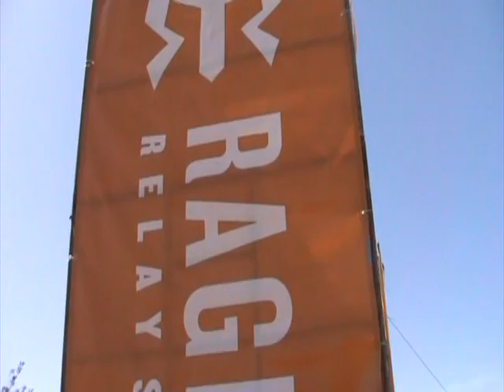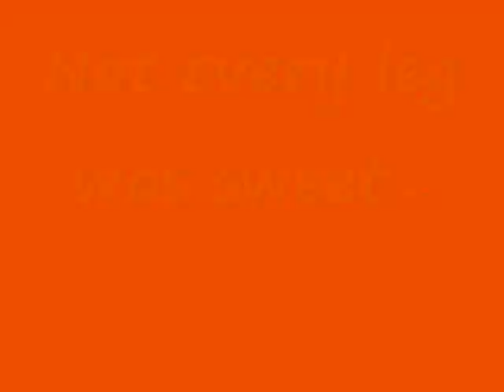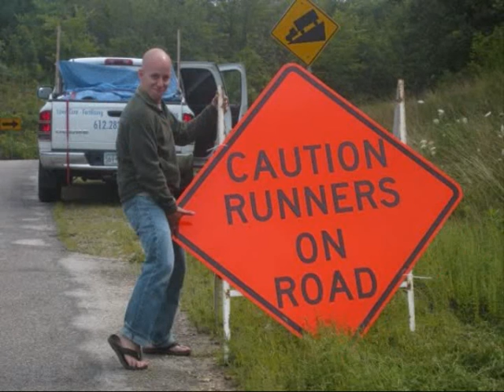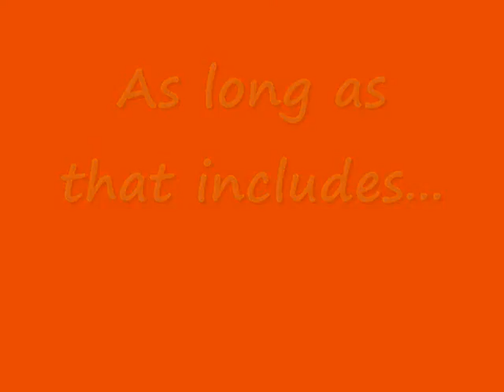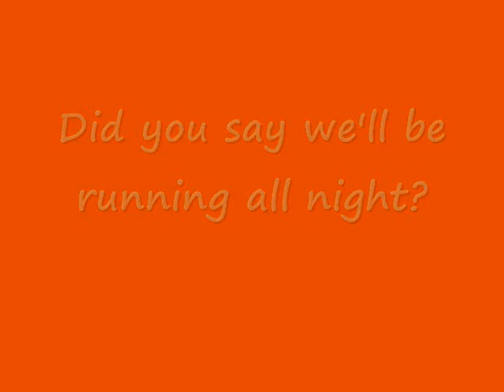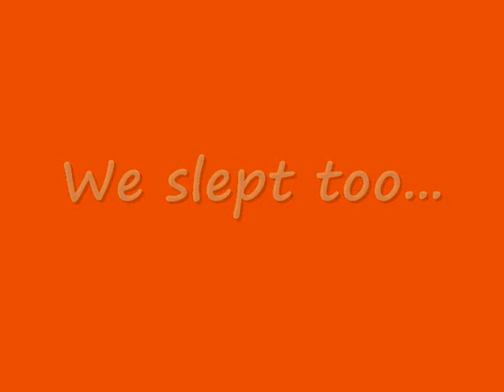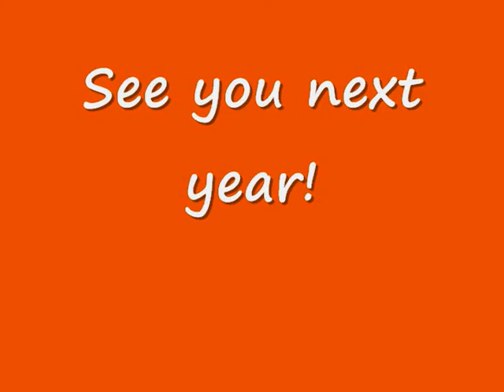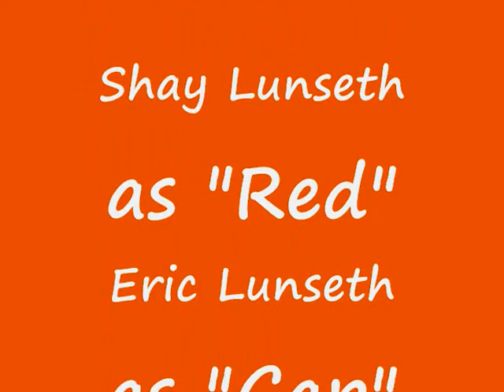Ragnar 2009 - Great River Revenge of the Nerds